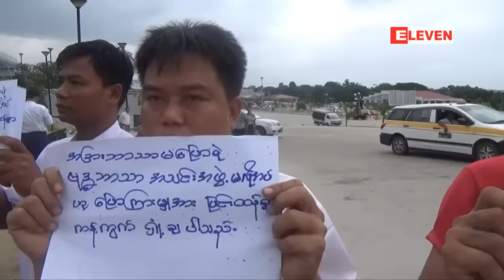စင္ကာပူမွ ျပန္လာသည့္ ဝန္ႀကီးခ်ဳပ္ ဦးၿဖိဳးမင္းသိန္းကို ကန္႔ကြက္ဆႏၵထုတ္ေဖာ္မႈမ်ား ျဖစ္ေပၚခဲ့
စင္ကာပူမွ ျပန္လာသည့္ ဝန္ႀကီးခ်ဳပ္ ဦးၿဖိဳးမင္းသိန္းကို ကန္႔ကြက္ဆႏၵထုတ္ေဖာ္မႈမ်ား ျဖစ္ေပၚခဲ့ (႐ုပ္သံ)
ဇူလုိင္လ ၆ ရက္ေန႔ ညေနပုိင္းက စင္ကာပူကေန ရန္ကုန္ကုိ ေလေၾကာင္းလုိင္းနဲ႔ ျပန္လာတဲ့ ရန္ကုန္တိုင္း ဝန္ႀကီးခ်ဳပ္ ဦးၿဖိဳးမင္းသိန္းကုိ ရန္ကုန္အျပည္ျပည္ဆုိင္ရာေလဆိပ္မွာ ဆႏၵျပမႈအခ်ိဳ႕ ျဖစ္ပြားခဲ့ပါတယ္။
စင္ကာပူႏိုင္ငံကို ေရာက္႐ွိေနခ်ိန္မွာ အမ်ိဳး၊ ဘာသာ၊ သာသနာ ထိန္းသိမ္းေစာင့္ေ႐ွာက္ေရးအဖြဲ႔ မလိုအပ္ဘူးလို႔ ေျပာတာကို ကန္႔ကြက္တဲ့အေနနဲ႔ ဆႏၵျပထုတ္ေဖာ္သူ ဆယ္ဦးခန္႔က ကန္႔ကြက္ဆႏၵထုတ္ေဖာ္ခဲ့တာ ျဖစ္ပါတယ္။